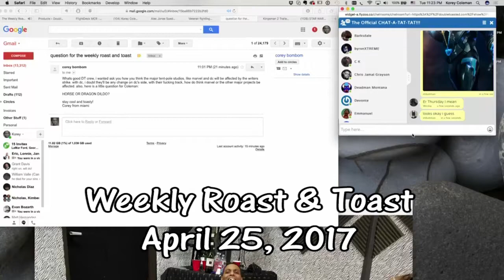Double Toasted: Horse vs Dragon Dildo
Little snippet from the show. Couldn't help but laugh at how the question was answered and shortly revisited.